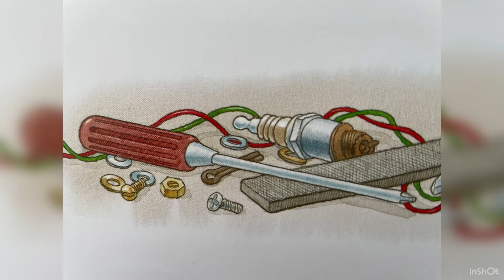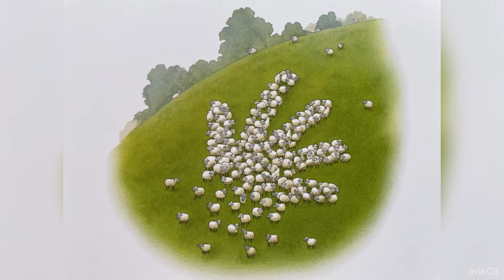Полёт кувырком | Аудио сказки для детей | Аудио сказки на ночь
Однажды у Вилли сломалась газонокосилка, и пришлось ему мастерить новую своими руками. Новая газонокосилка всем хороша - быстрая, блестящая, с мощным мотором. Вот только вместо того, чтобы подстригать траву, косилка вдруг разогналась и взлетела, подняв в небо Вилли и его четвероногих друзей. Опасный полет мог бы закончиться печально, но на помощь пришел счастливый случай.